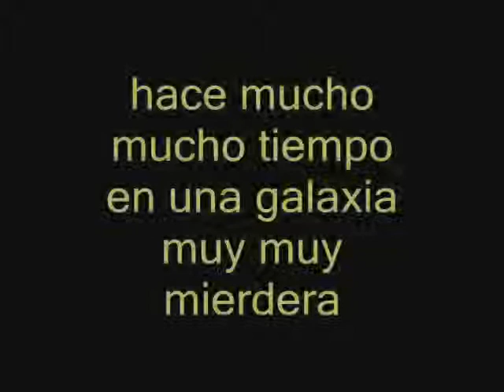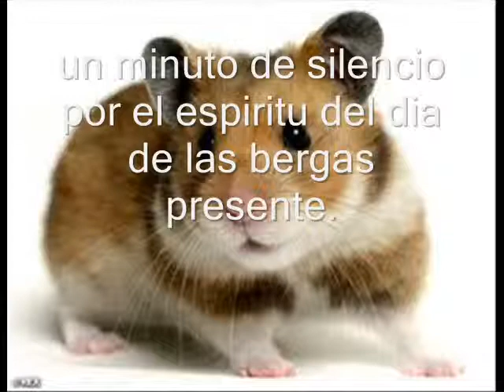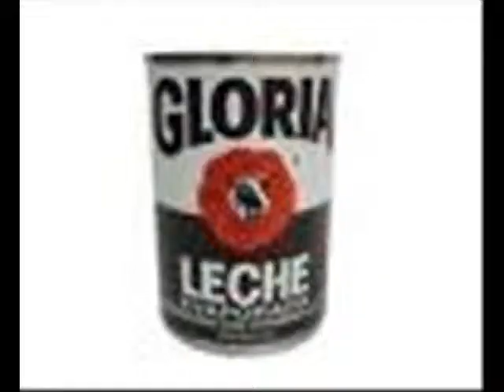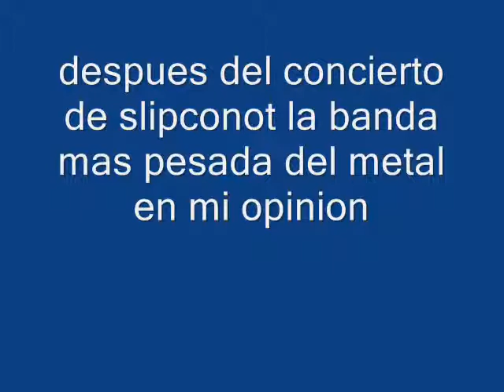Un dÍa normal en la vida de fantasmadepacman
Solo un dia normal en la vida de fantasma de pacman.